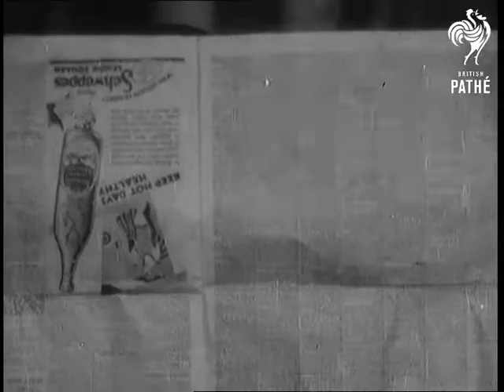Robb Wilton (1933)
No titles.  Comedian Robb Wilton.

Robb Wilton sings, (more of a monologue set to music), of how long he has been out of work.  He has trouble remembering how long.  In fact, he has always been unemployed.  He tells of his wife working to support him.

He also tells of almost getting into a fight over a girl, how him and his friend married twins and got them mixed up, and finally tells of how he was on a ship that sank and there was no room in the lifeboats for him.

This is duplicate of item in Pathetone PT 018 - see separate record for details.
 FILM ID:2903.12